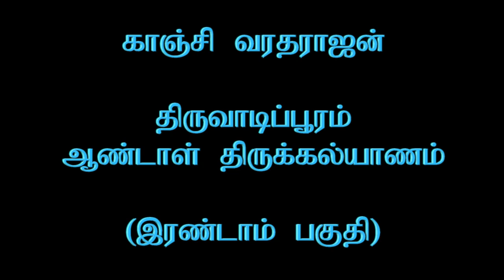Kanchi Varadarajan - Thiruvadipooram Aandal Thirukkalyanam_Part 02_19m 55s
Kanchi Varadarajan - Thiruvadipooram Aandal Thirukkalyanam_Part 02
(3rd August 2019)    Camera :  R. Sudarsan  :  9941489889